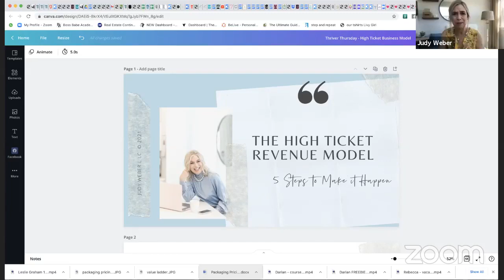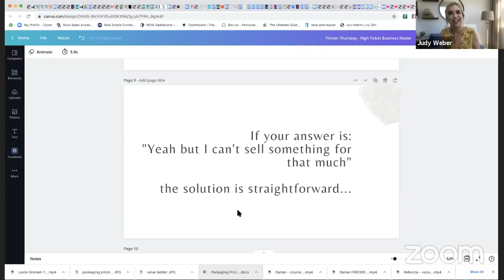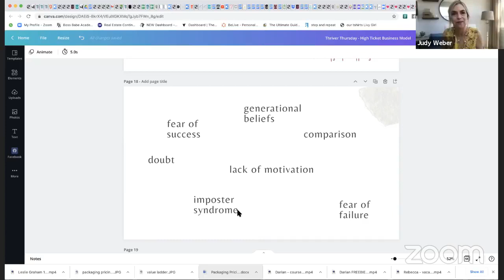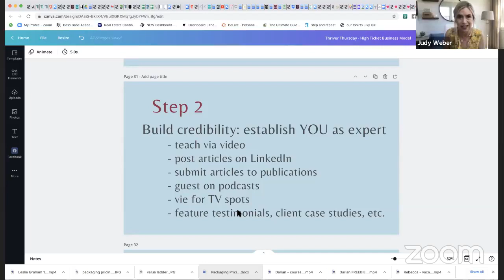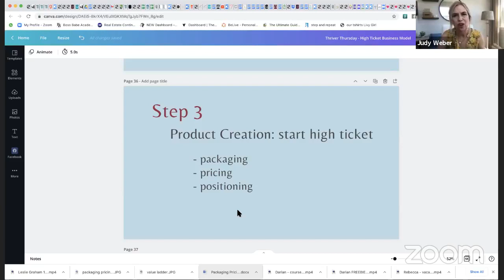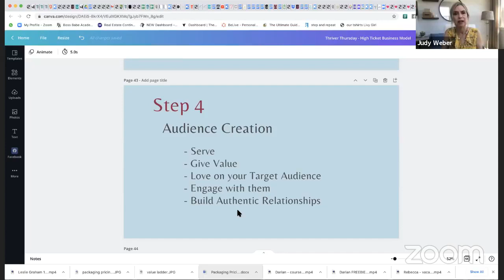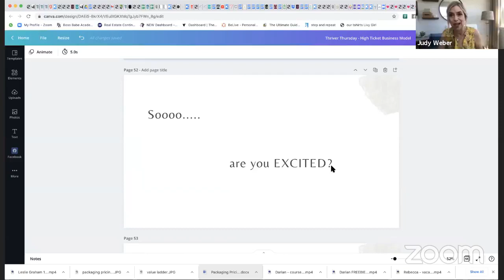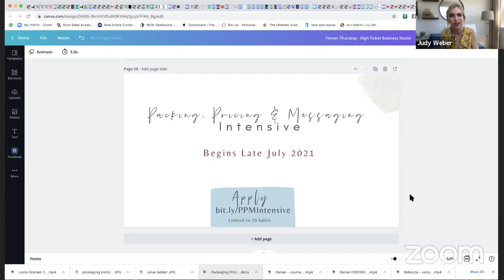High Ticket Revenue Model Masterclass (5 Steps to Easily Get to $10K+ Months)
Welcome to this special masterclass called:  'The High Ticket Revenue Model (5 Steps to Easily Get to $10K+ Months)

You'll learn:
- the exact 5 steps to YOUR High Ticket business
- exactly what you need to do in each step
- how faith IS the foundation of success

Announcing.
The Packaging, Pricing & Messaging Intensive! (limited to 20)